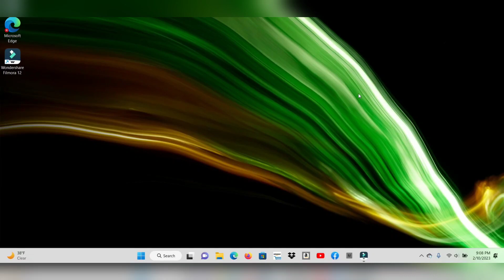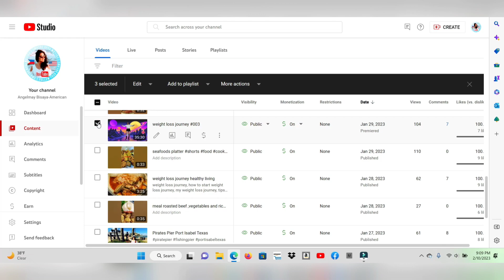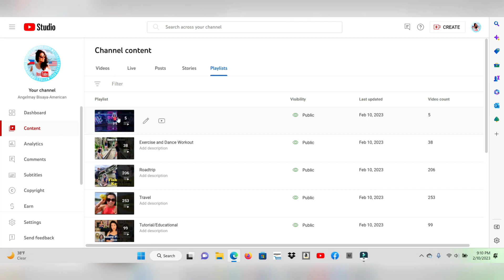How to create Playlist on YouTube | UPDATE 2023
how do i create a playlist on youtube channel,
how to create youtube playlist on pc,
how do you create a new playlist on youtube,
how can i make playlist on youtube,
how do i create playlist on youtube,
can you create playlist in youtube,
how to create playlist for youtube channel,
how to create playlist from youtube,
how do i create a playlist on my youtube channel,
how to create playlist in youtube channel,
how to create playlist in youtube studio